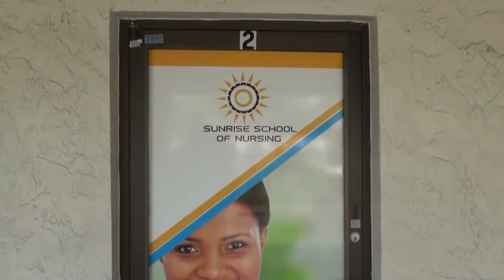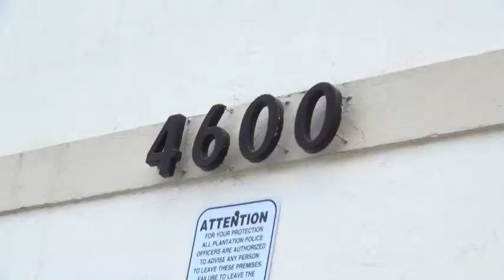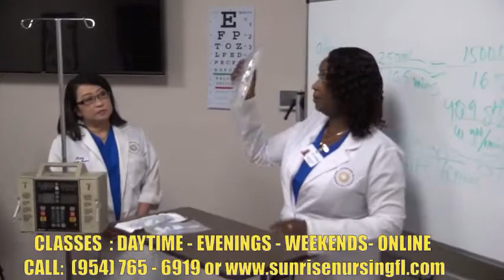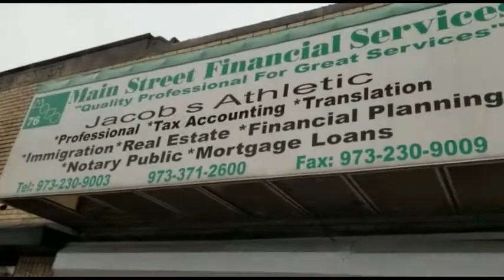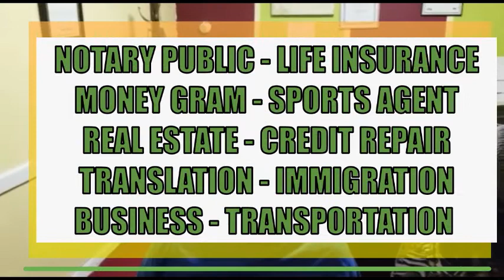MIKABEN POUR SA FEMME ET TOUTES LES FEMMES